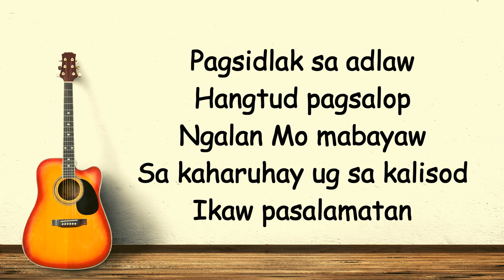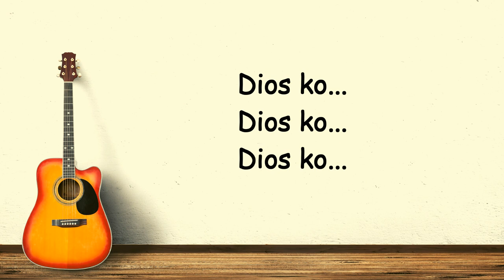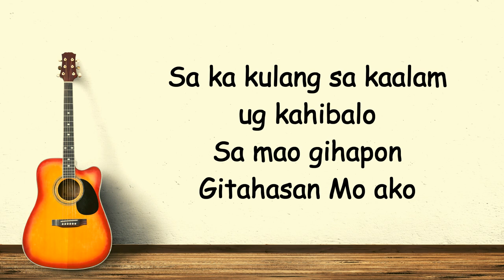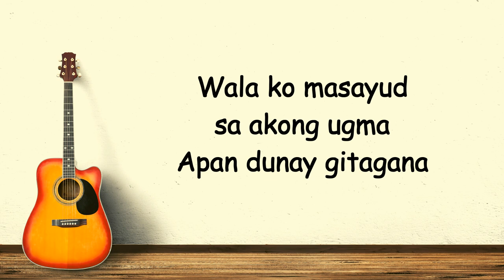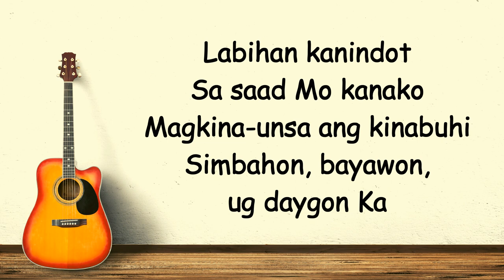Labihan by Victory Band with LYRICS (Bisaya Christian Song)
"LABIHAN"
 by: Victory Band

Verse1:
Pagsidlak sa adlaw hangtud pagsalop
Ngalan Mo mabayaw
Sa kaharuhay ug sa kalisod
Ikaw pasalamatan

Refrain:
Wala ko masayud sa akong ugma
Apan dunay gitagana

Chorus:
Labihan kanindot sa saad Mo kanako
Magkina-unsa ang kinabuhi
Simbahon, bayawon, ug daygon Ka
Dios ko... Dios ko... Dios ko...

Verse2:
Sa Imong gisangon nga buluhaton
Ikaw nagapamuhat
Sa ka kulang sa kaalam ug kahibalo
Sa mao gihapon gitahasan Mo ako

Repeat Refrain & Chorus (2x)